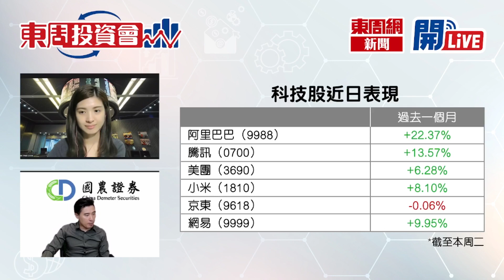【東周投資會】方澤翹：點睇復活節長假期後港股市況？(12/04/2023)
點睇復活節長假期後港股市況？聽聽國農證券投資經理 - 方澤翹 畀咩貼士啦！